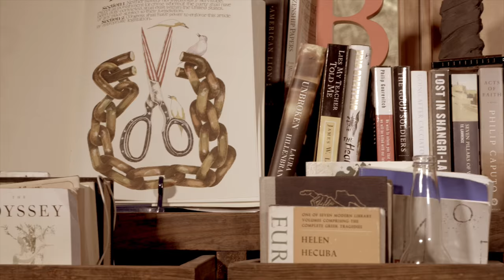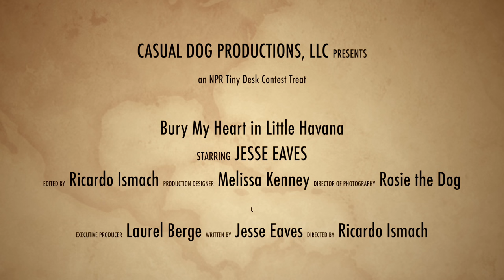Bury My Heart in Little Havana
An entry in NPR's Tiny Desk Contest, 2016
by Jesse Eaves